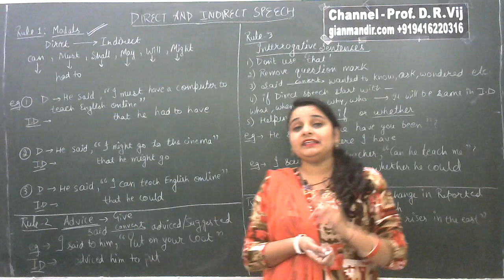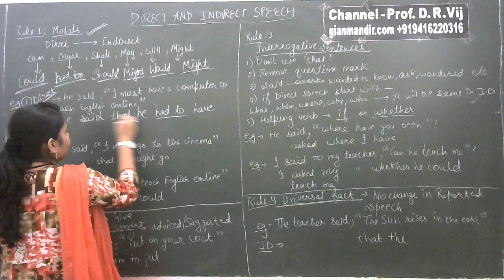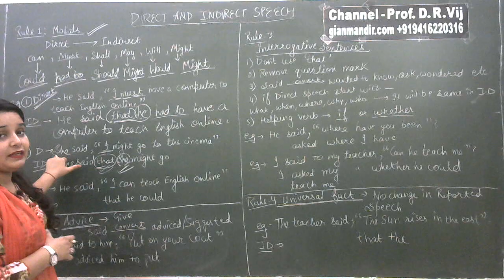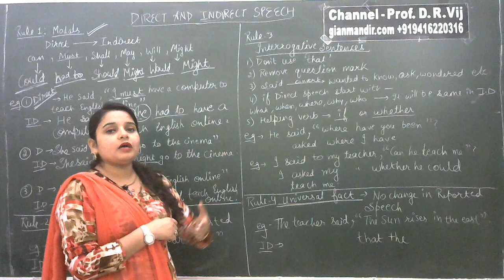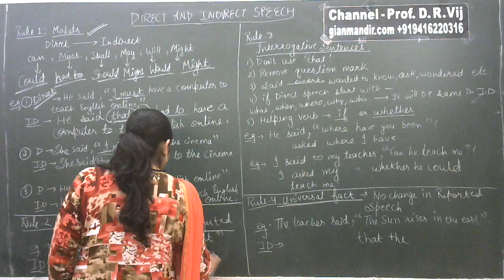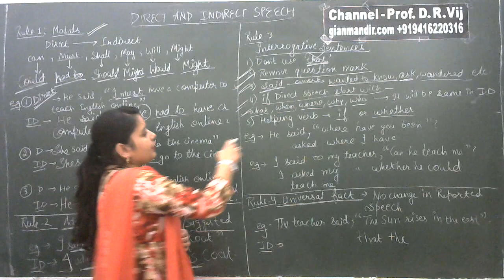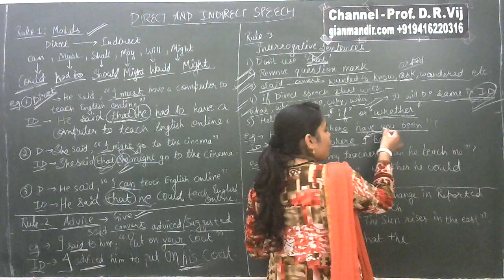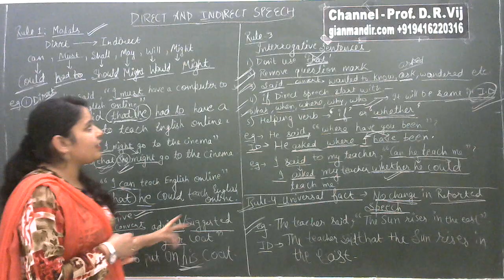X English | Grammar | Direct and Indirect Speech Part-2 by Nandini Ma'am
Grammar
Direct and Indirect Speech Part-2
Rules to Change Direct to Indirect Speech
Rule 1 - Modals
Rule 2 - Universal Fact
Rule 3 - Interrogative Sentences
Rule 4 - Advice